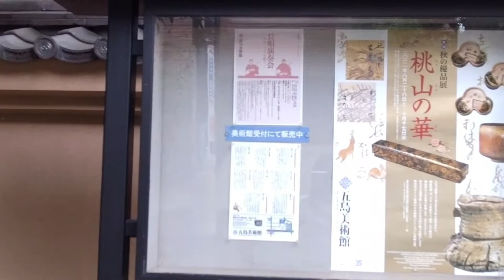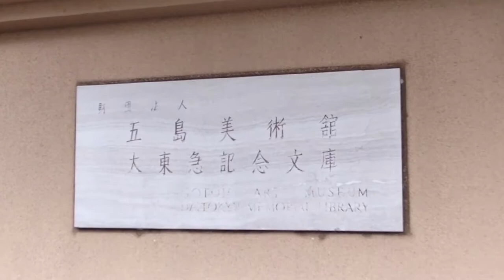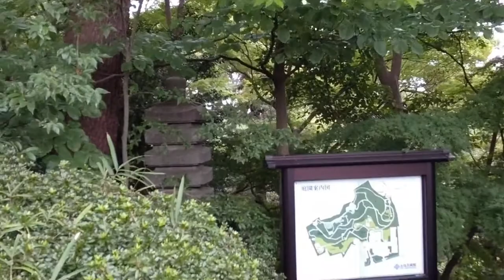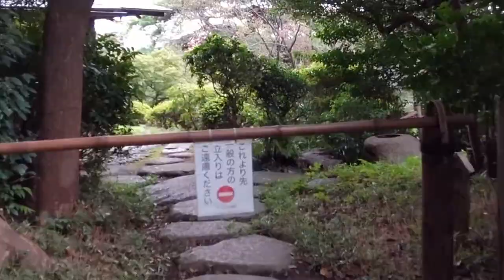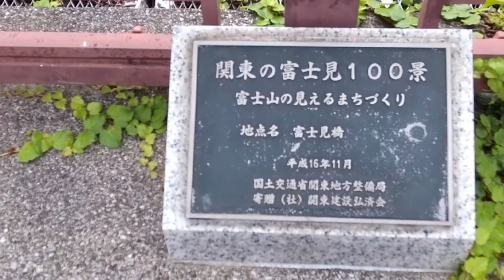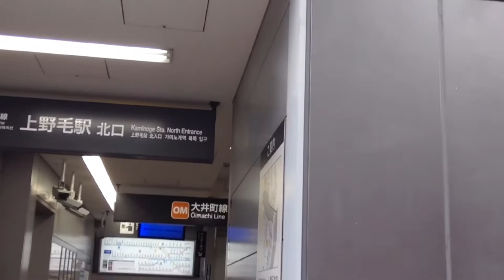五島美術館 庭園 / 60代女子プチお出かけ / 今日のコーデ / ひとり旅 / 【vlog】/ 世田谷散歩 / 上野毛（かみのげ）/ おひとり様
今回のお出かけvlog：
・五島美術館＆庭園
・富士見橋
・カフェ
・今日のコーデ（身長153㎝）

＊ジンバルを使ってお散歩しながら撮影をしました。
一部画面がかなり揺れます（本当にすみません）
気になる方は、次のシーンまでスキップしてください。

撮り方に気を付けていきますね。

日常ブログ
T's Photo Diary4

五島美術館
東京都世田谷区上野毛3-9-25